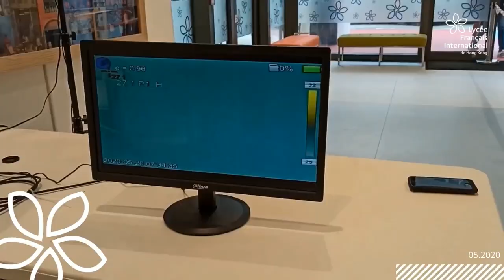First Day Back-to-School - TKO - 20/05/2020